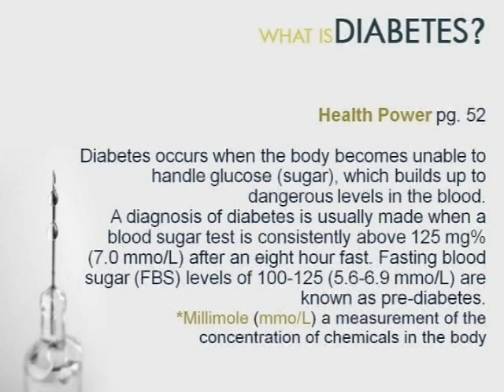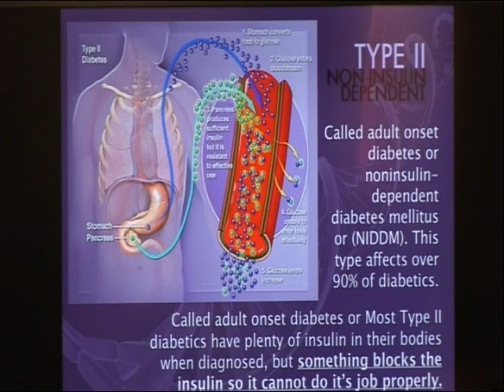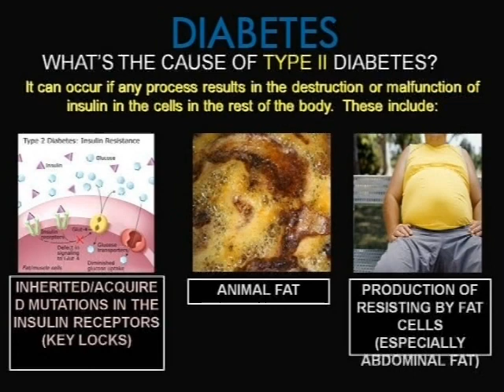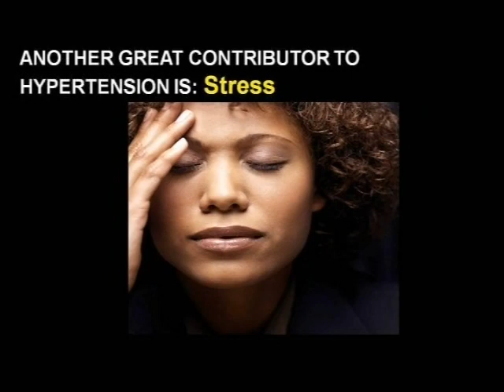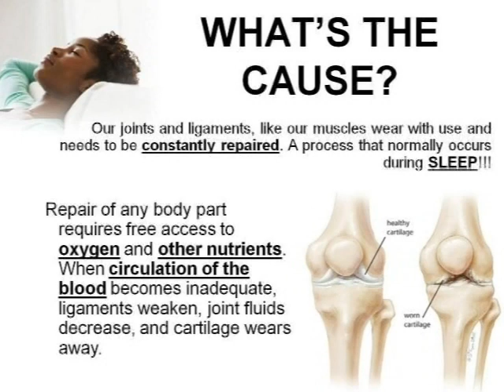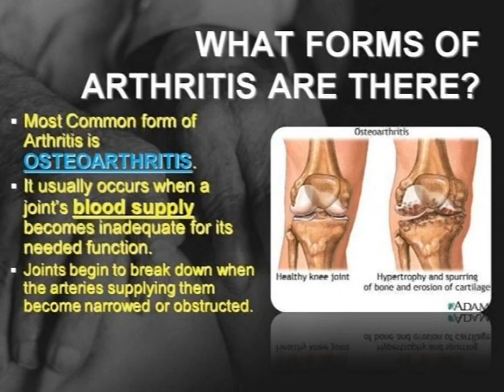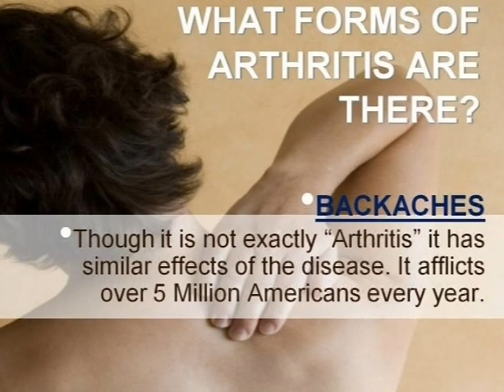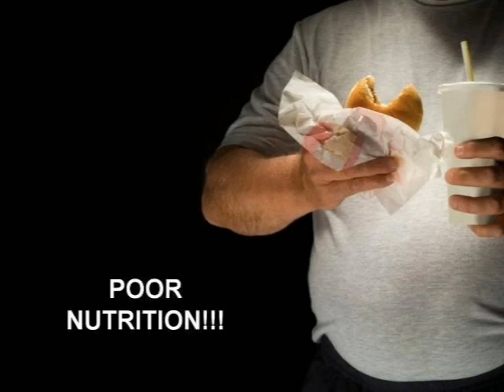Dwayne Lemon - Bible & Health Course Disc 16